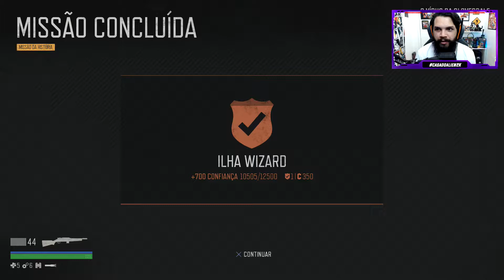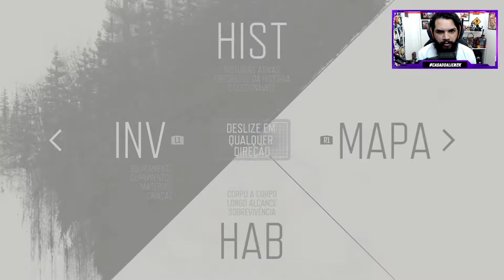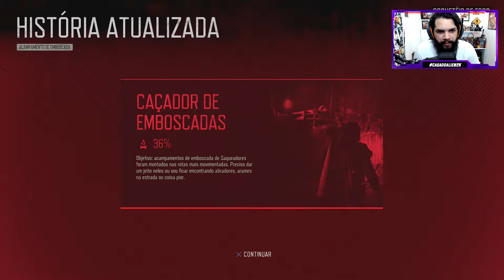DAYS GONE #49 : E AGORA QUEM VAI CUIDAR DOS DOENTES?!(PS4 PT-BR)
Nesse ep uma tragedia acontece no acampamento da ilha Wizard! O médico Jimenes foi atacado por Taylor!

Gostou do vídeo? Isso ajuda muito o canal a crescer e melhora ainda mais o conteúdo!

''Já mi disseram que esse canal tem futuro e eu acredito nisso''